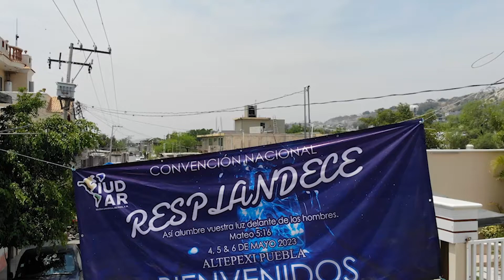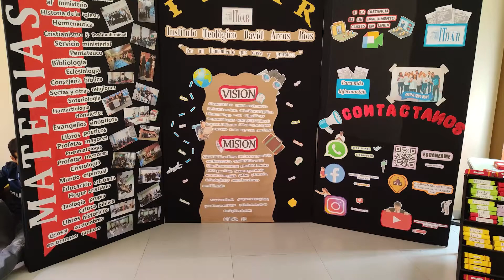Evento Iglesia Universal de Dios en San Francisco Altepexi 2023